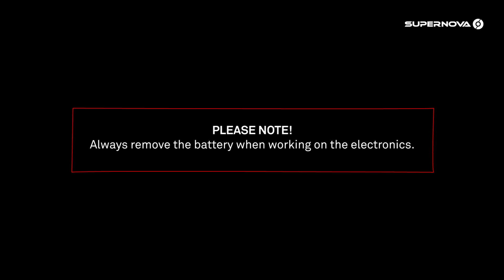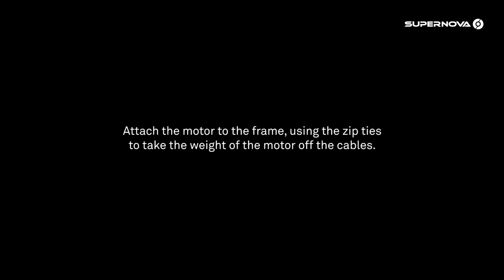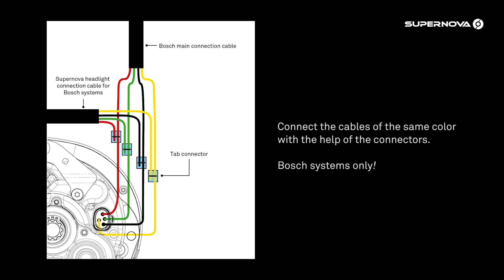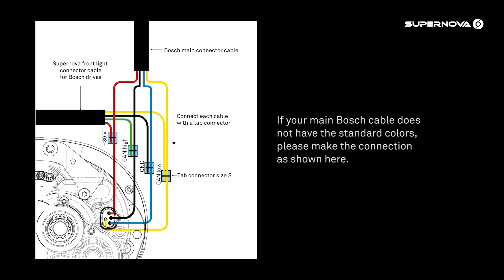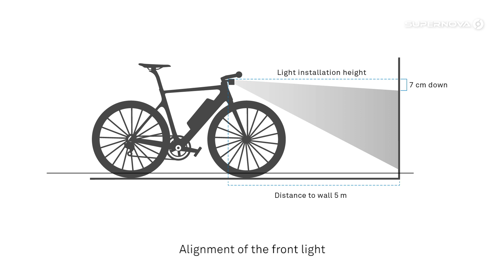Installation of an M99 PRO to a bosch system - english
How to install a Supernova M99 PRO to a Bosch system generation 1.